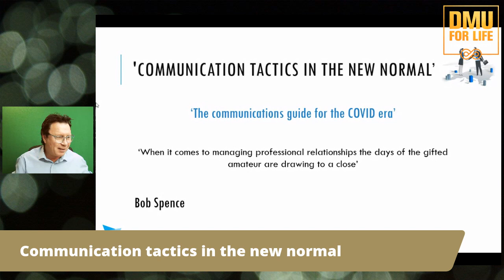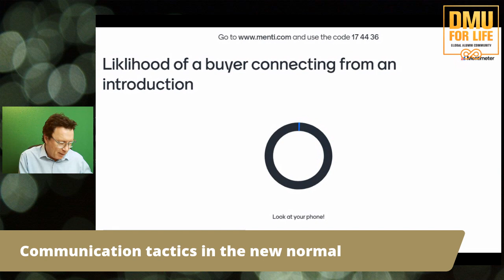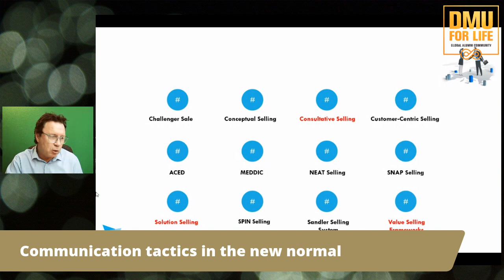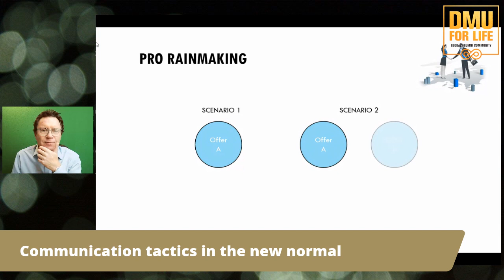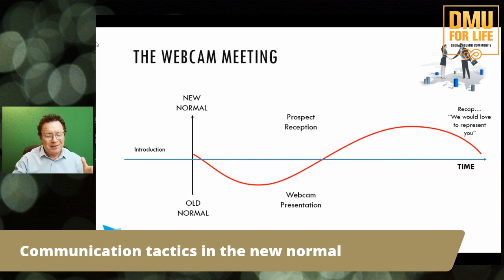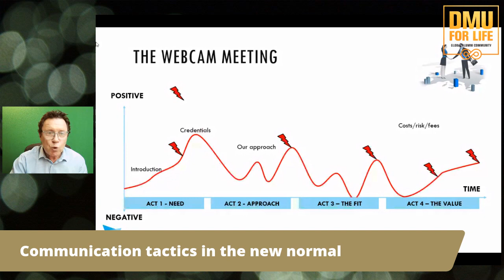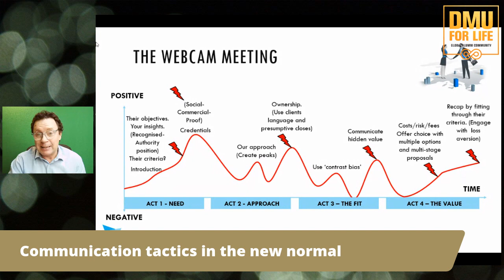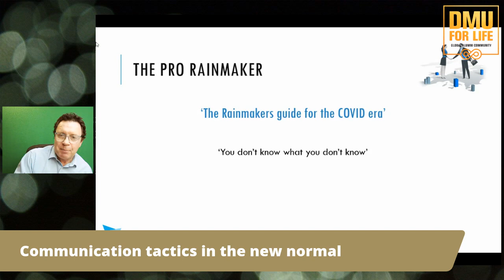DMU for Life speaker series: digital communication tactics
In the developing 'new normal', face to face meetings have been taken over by digital technology and video conferencing. But how many of us know how to use this technology professionally?

De Montfort University Leicester's (DMU) Advancement team hosts business development specialist Bob Spence to discuss how to hold effective online meetings and ensure you can sell yourself, your idea, or your product, across digital platforms.